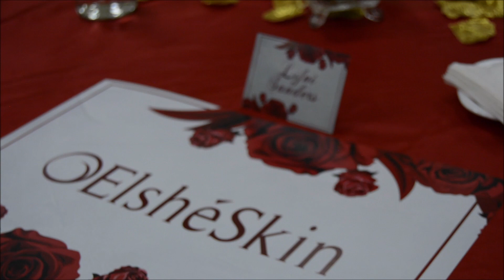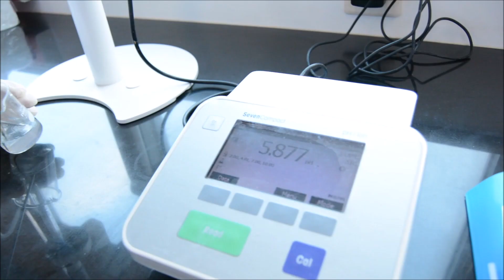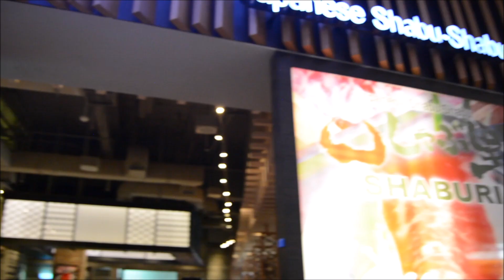disuruh buat serum but i dont understand lol (+bleaching rambut dll)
LOL INI DIA VLOG SATU2NYA GUE!!! gue ke pabriknya elsheskin, tuker celana dan bleaching rambut oi! hahahhaa

All of my review videos are completely honest dan blak-blakan sesuai opini gue. Brand memberikan/kirim barang secara gratis ke gue gak merubah pendapat tentang produk tersebut.

Lifni Sanders